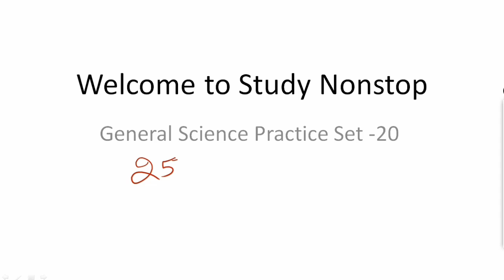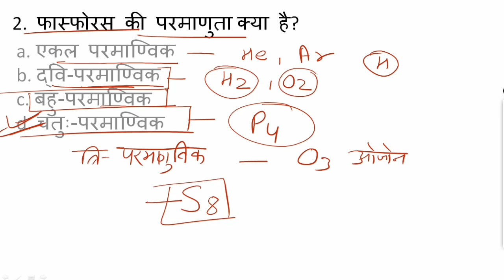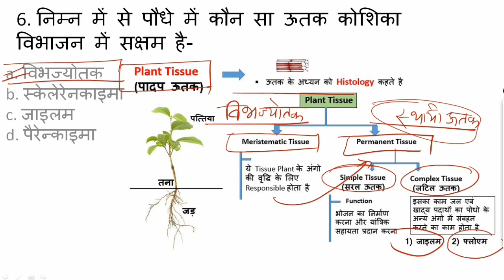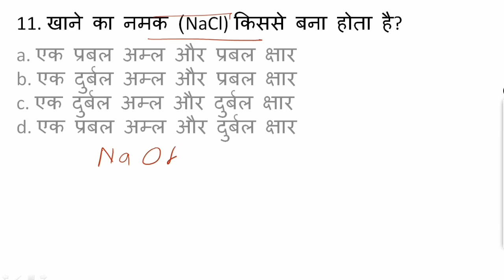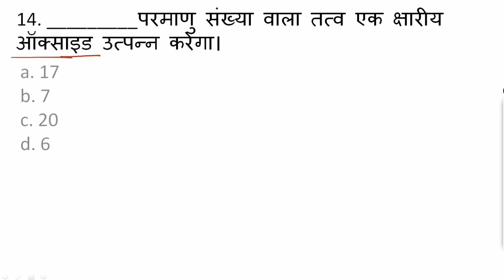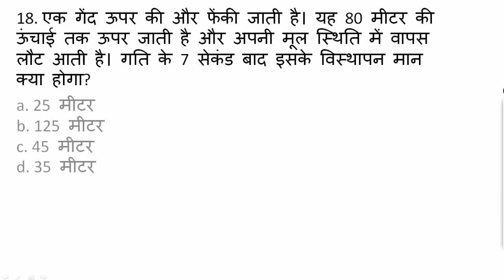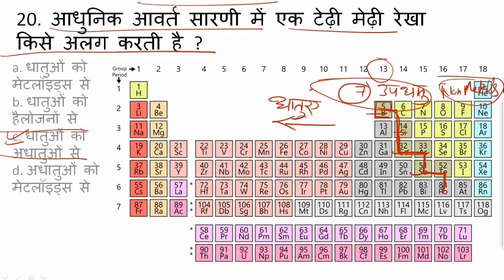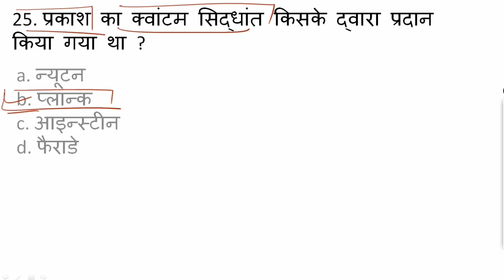सामान्य विज्ञान / General Science Practice Set #20 / Science for Railway Group D & NTPC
General Science Practice Set #20 / Most Important Science Questions for Railway NTPC, Group D

Pdf link
Join us on Telegram for PDF
@study nonstop